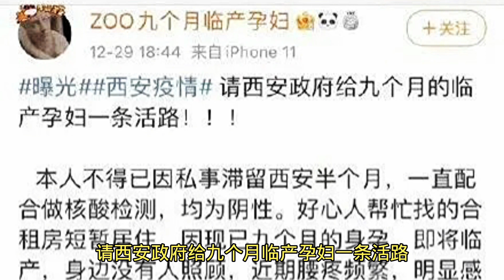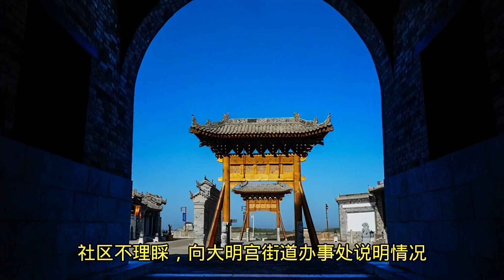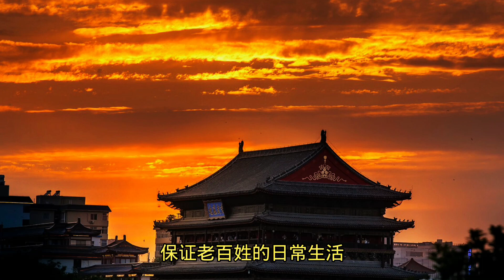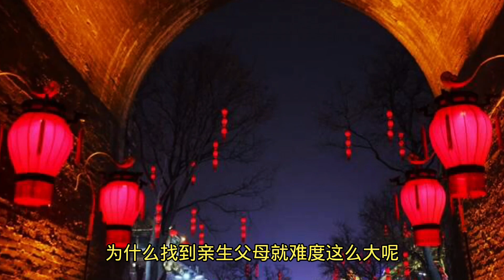西安封城难就医：孕妇要求政府给九个月临产孕妇一条活路；西安小区惊现弃婴